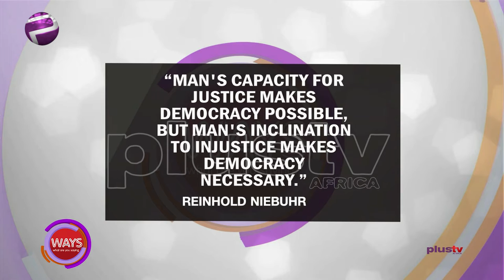Third Mainland Is A Mirage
Temitope gets to join the ladies again after a while and since it was Nigeria's democracy day, the Quote as well as the Topic were in sync.
 “Man's capacity for justice makes democracy possible, but man's inclination to injustice makes democracy necessary” - Reinhold Niebuhr